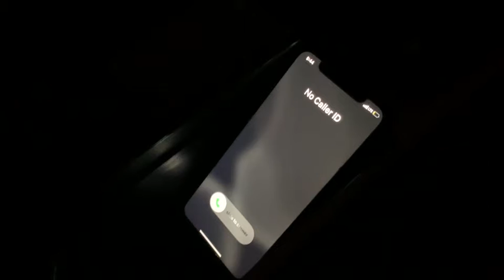Brooke Garcia's Short Film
Brooke Garcia Short Film COM1212 FA20